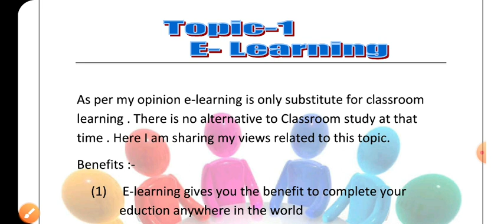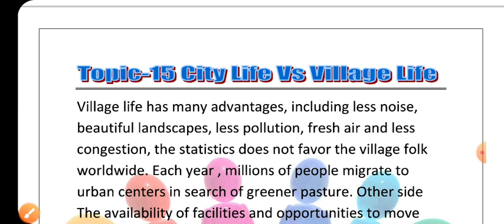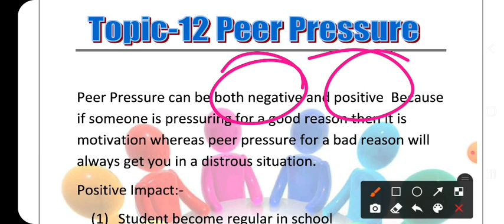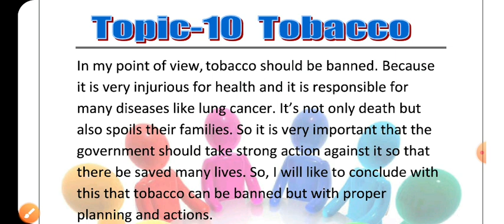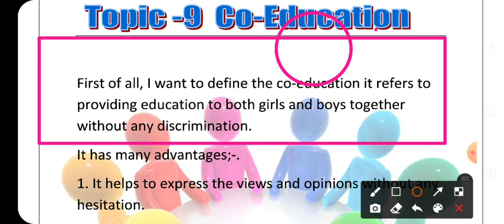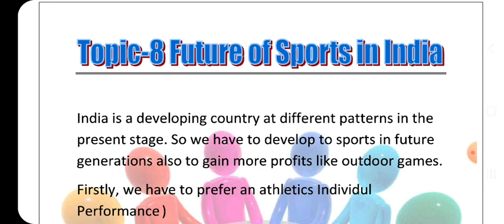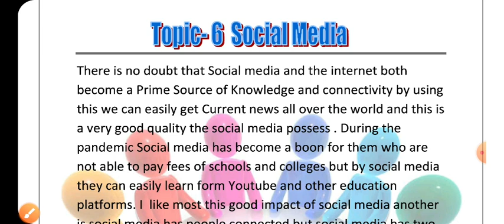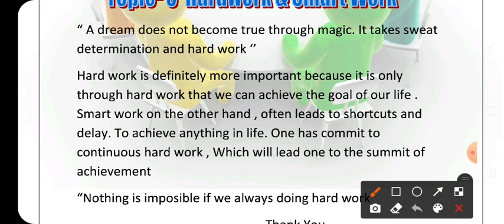Airforce Group Discussion Exam | 5 Topic एक साथ | Group Discussion Video | Free 🎯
Jai Hind 🎯🎯🎯

Airforce XY Group GD Videos - Watch & Share Full Video Thank You 😊

jai Hind 🎯🎯